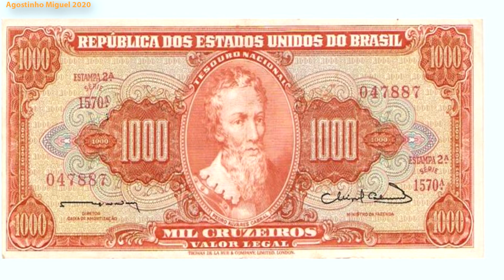A marca da ferradura /Tonico e Tinoco - Recordando (78 Rpm)